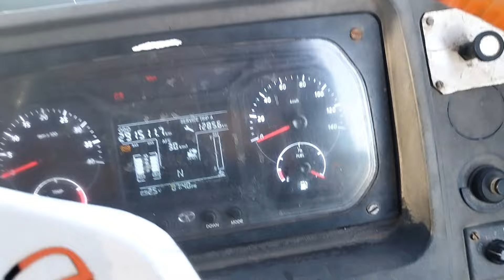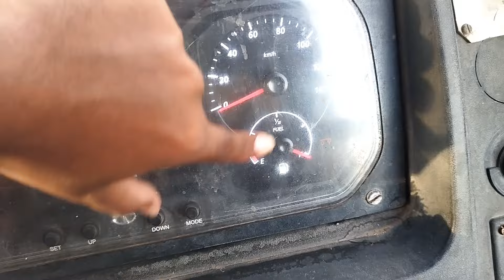બોવ કીમતી માલ load કરી લીધો 😁 || એસાર થી વિલાયત ( ભરૂચ ) || truck vlog || The Baradi Boy ❣️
હા તો બધા મિત્રો ને રાધે રાધે

આપણી આ ચેનલ માં તમને રેગ્યુલર એક દિવસ મૂકી અને બીજા દિવસે vlog અને ઘણા મસાલેદાર વિડિયો જોવા મળશે

સમય :- બપોરે ૧૨:૦૦ વાગે

સાથ અને સહકાર બનાવી રાખજો રાધે રાધે ❣️

ખટારાની મોજ
સલ્ફર
એસાર માથી સલ્ફર ભરી ને વાગ્રા
જામનગર થી ભરૂચ
ખટારાવારા ની જીંદગી
આપડા બે ખટારા ભેગા
ટાટા bs6 truck
હોટલ delux રાજકોટ